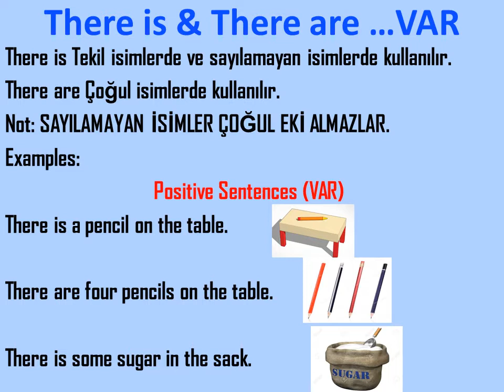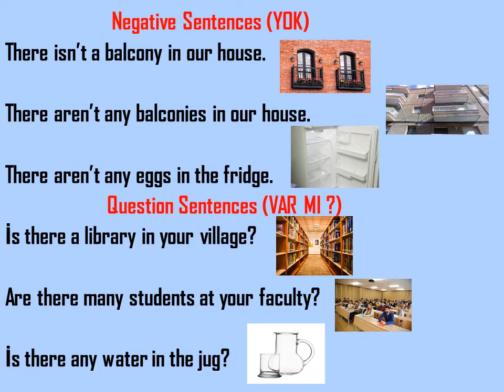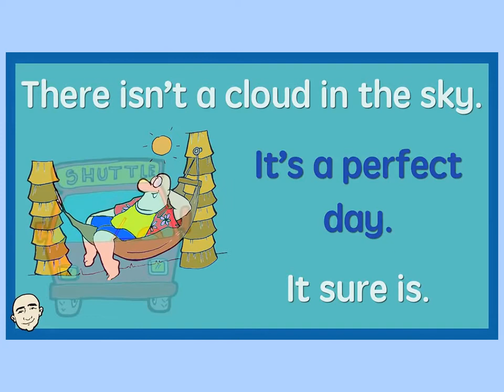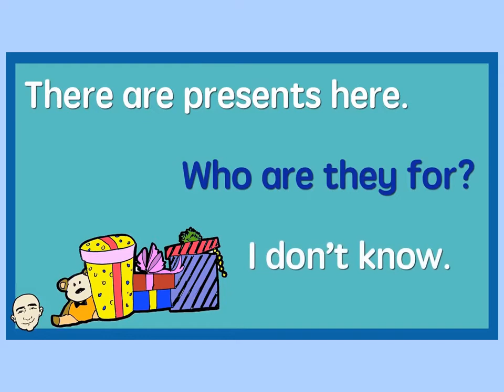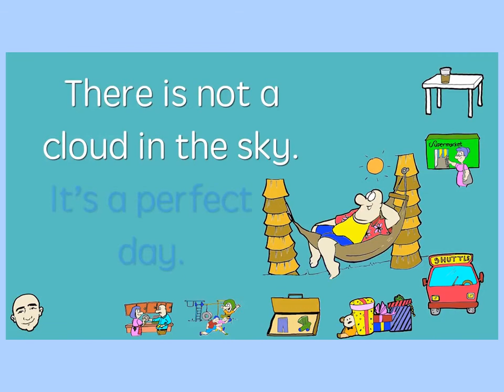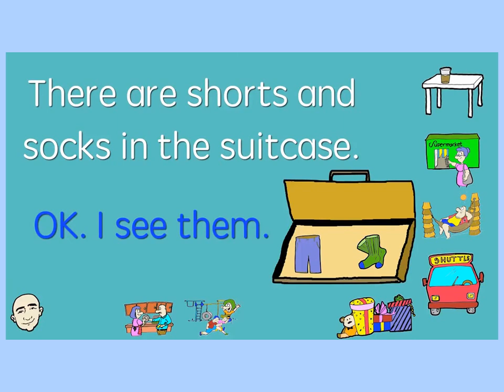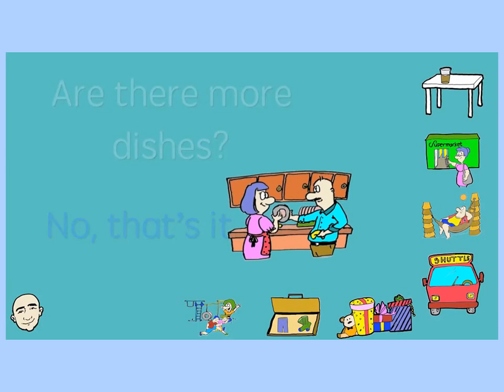GÜLERÇİN KOLEJİ BİZİM SINIF - 5, 6. SINIF İNGİLİZCE DERSİ - KONU: THERE İS THERE ARE